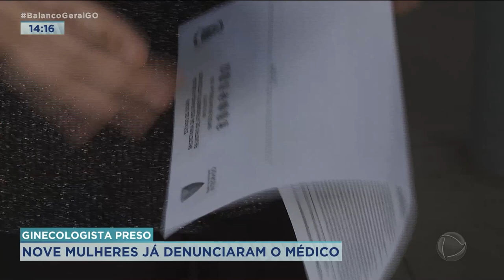GINECOLOGISTA PRESO: SÃO NOVE MULHERES JÁ DENUNCIARAM O MÉDICO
A DELEGADA QUE INVESTIGA O CASO DO GINECOLOGISTA SUSPEITO DE ABUSAR DE PACIENTES, CONTINUA OUVINDO RELATOS DE MULHERES QUE PASSARAM POR CONSULTAS COM O MÉDICO. JÁ SÃO NOVE MULHERES. A DELEGADA INCENTIVA E FALA SOBRE A IMPORTÂNCIA DAS DENÚNCIAS, MESMO QUE FAÇA MUITO TEMPO.